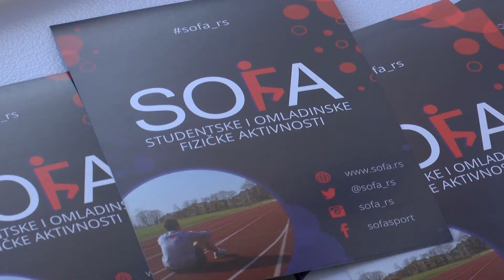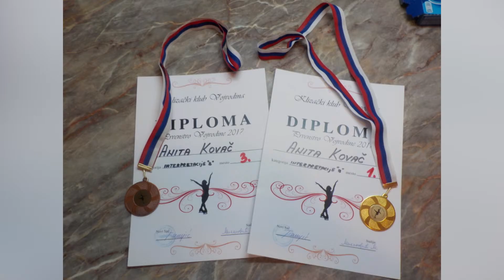Sport 07032017 1